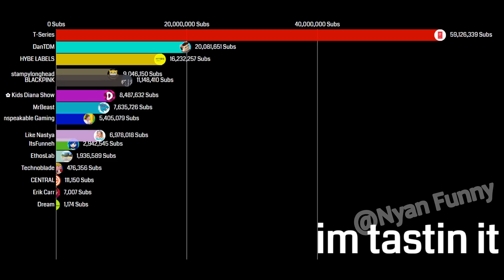mrbeast vs everyone gas gas gas meme 🔥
mrbeast vs everyone aka every youtube channel
mrbeast and everyone against him eh?
yeah i dont know anymore

sub so we can make more gas gas memes

go watch this after

just why mrbeast, why

Jimmy Donaldson, better known by his online alias MrBeast, is an American YouTuber, internet personality, businessman, and philanthropist.[7] He has been credited with pioneering a genre of YouTube videos that center on expensive stunts. He is also the founder of MrBeast Burger and the co-creator of Team Trees, a fundraiser for the Arbor Day Foundation, which has raised over $23 million, and Team Seas, a fundraiser for Ocean Conservancy and The Ocean Cleanup, which aims to raise $30 million by January 1, 2022.

timestamps

0:00 intro
0:36 its gas gas time baby